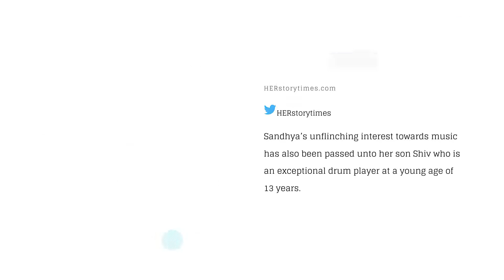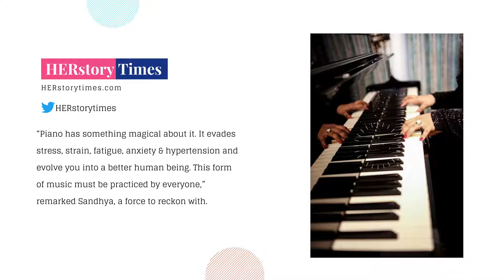Sandhya Chopra- A Passionate Pianist & Educationist with a Visionary Approach I HERstory Times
If we have to list multifaceted women, Sandhya Chopra would surely top that list. Right from childhood, she is a creative being who has a strong instinct of performing better in every field. By being an avid dancer, active theatre artist, motivational speaker, child model, pianist, and an educationist; she has won numerous laurels to her personality.

“Every passion comes with a challenge and every challenge makes me stronger than ever. Time management is probably one of those challenges,” added Sandhya, a doting mother. Her dedication and passion for music have been a source of inspiration especially during these hard times of pandemic. While managing her household responsibilities, she efficiently carries out her piano rehearsals each day. Her commitment and incessant enthusiasm towards music is paving ways to let her surpass new benchmarks with each passing day.

Success is surely not a one-day thing. Her hard work and diligence have motivated her to learn the intricacies of the musical world. Now, she has adorned herself with a multitude of accolades. Her musical videos have been featured in The Literary Mirror magazine, suburb live magazine, Momspresso, All Indian Women Music Festival, The Baresoul India, Rang Foundation, One Beat , Music Online, World of Kidz and many prestigious platforms. “Do what you love, and this will fetch you unlimited opportunities in life,” shared the recipient of ‘Most Talented Family’ award. Besides this, she has also been proudly honoured with title of Mrs India Universe 2020 Quarantine Talented Queen and as top 5 winner of pageant.
Sandhya’s unflinching interest towards music has also been passed unto her son Shiv who is an exceptional drum player at a young age of 13 years. “Piano has something magical about it. It evades stress, strain, fatigue, anxiety & hypertension and evolve you into a better human being. This form of music must be practiced by everyone,” remarked Sandhya, a force to reckon with.

HERstory Times invites all women, from every walk of life to tell their stories. We all have something worth saying, we cover stories from women all across the world.